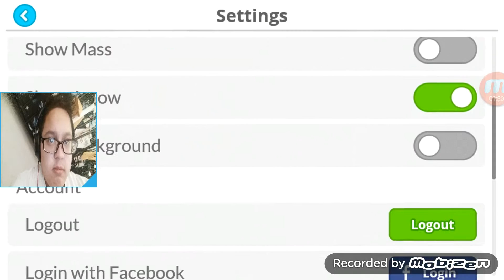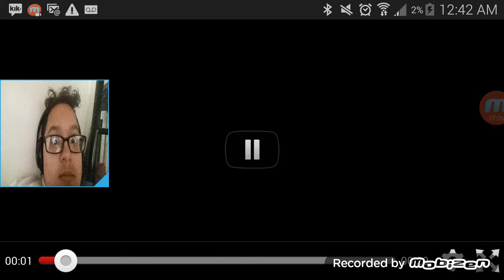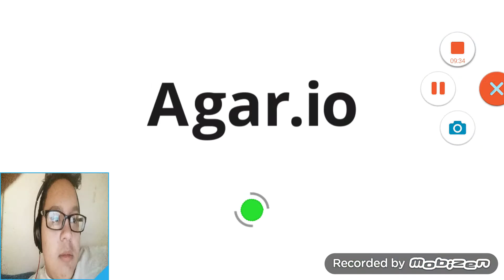New update! Agar.io episode 3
I got cut off my bad